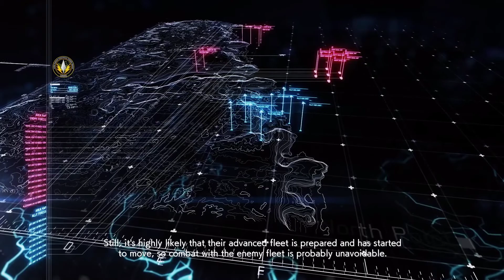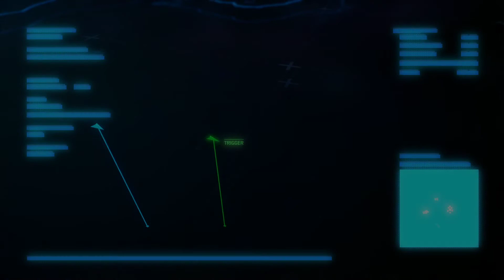Ace Combat 7: Skies Unknown Canon Playthrough (ACE) Mission 11: Fleet Destruction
A playthrough of the Ace Combat 7 campaign on Ace difficulty only using the canon planes and their weapon systems.This footage includes the briefing, debrief and all cut-scenes
Mission 1-4: F-16C

Mission 5: F-104C
Misison 6-10 F-16C

Mission 11-19: F-15C

Mission 20 : F-22A